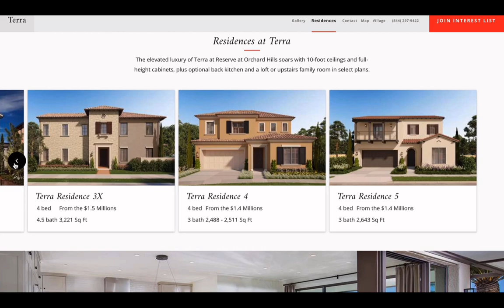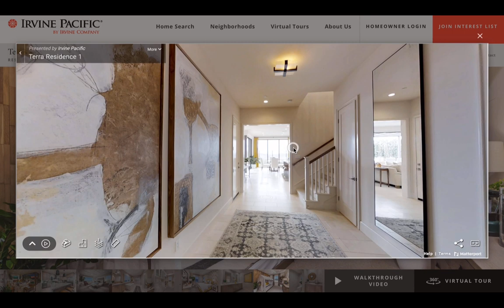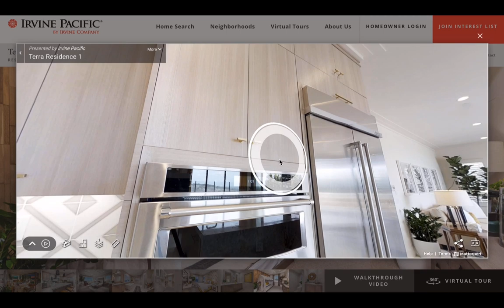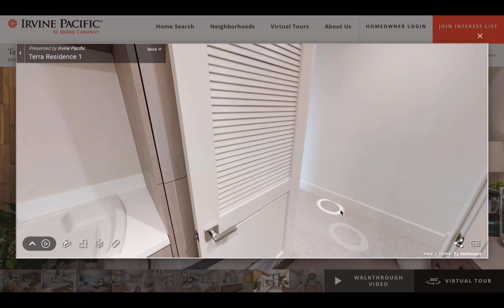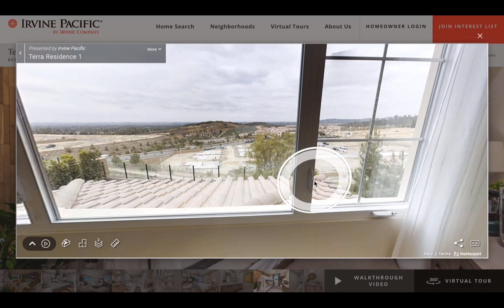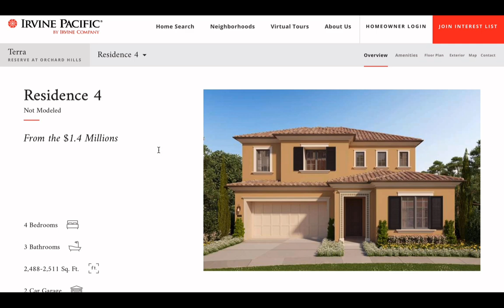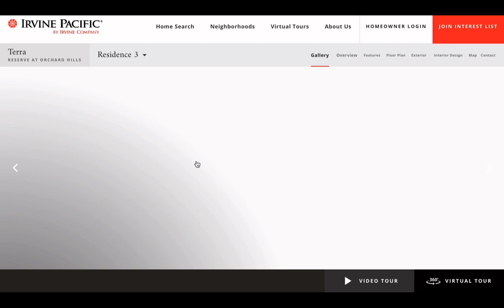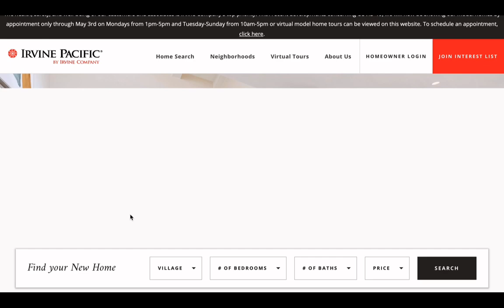【在线看房】 尔湾花果山Terra小区户型一与户型四：可以选中厨哦！